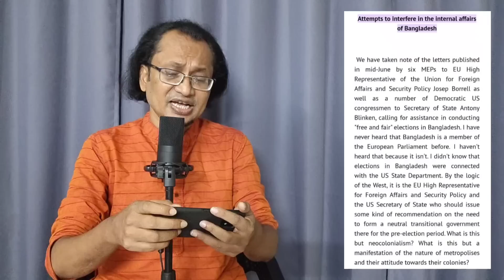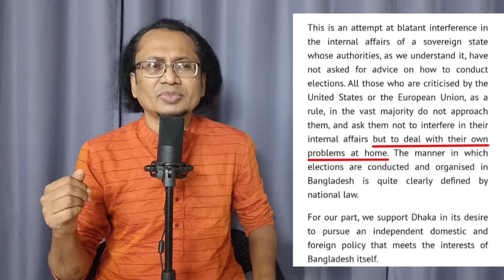প্রধানমন্ত্রী এবং রাশিয়া একে অপরকে সমর্থন করছে কেন? Zahed's Take । জাহেদ উর রহমান । Zahed Ur Rahman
বাজেট অধিবেশনের শেষ দিন সংসদে আমেরিকা কে সমালোচনা করতে গিয়ে প্রধানমন্ত্রী রাশিয়ার পক্ষে কথা বলেছেন। আবার ওদিকে রাশিয়ার পররাষ্ট্র মন্ত্রণালয় বাংলাদেশ সরকারের পক্ষে দাঁড়িয়ে কঠোর সমালোচনা করেছে ইউরোপ এবং আমেরিকাকে। মোটামুটি একই সময়ে ঘটেছে ঘটনা দু'টি। এর তাৎপর্য কী?